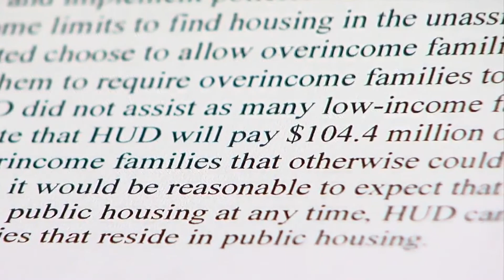DHIBTAADA GURYAO LA"AANTA MINNEAPOLIS & AJ AWED QORSHOHIISA